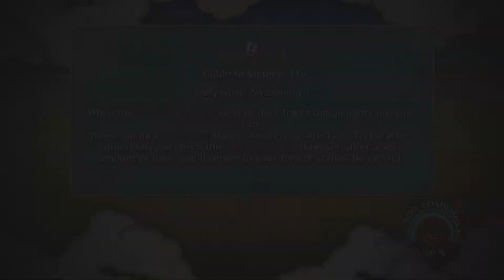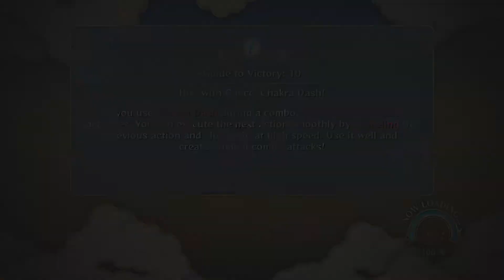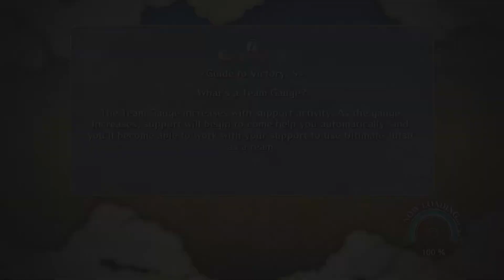Ultimate Ninja Storm 3~Part 10~Self Love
In which we learn to love our hate.